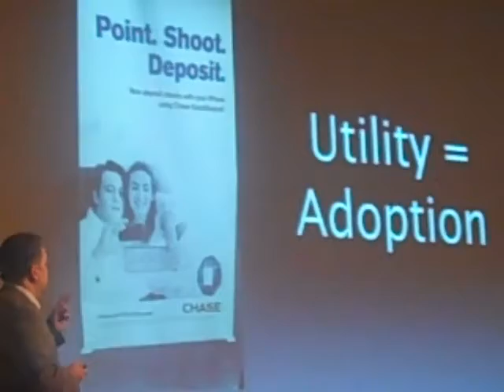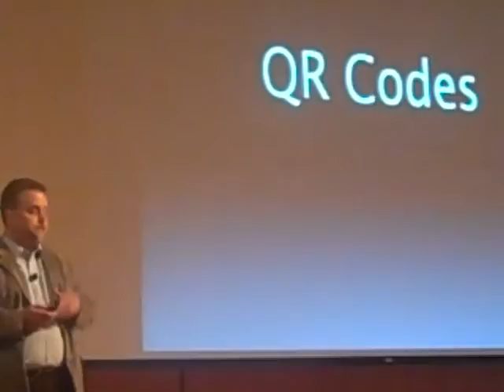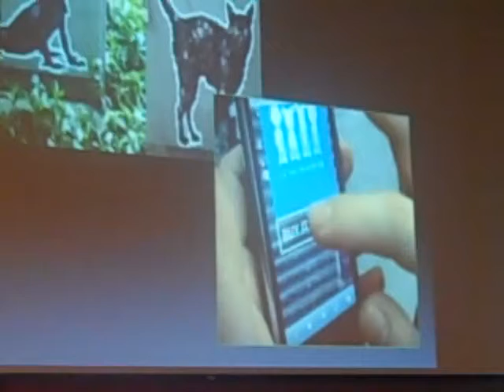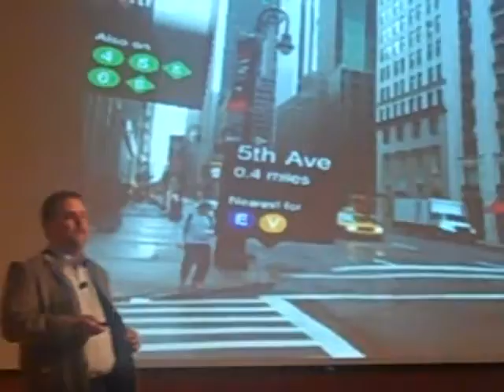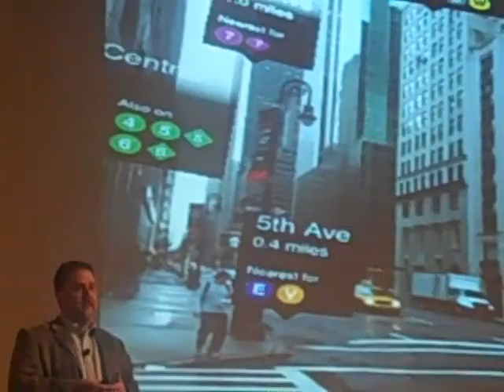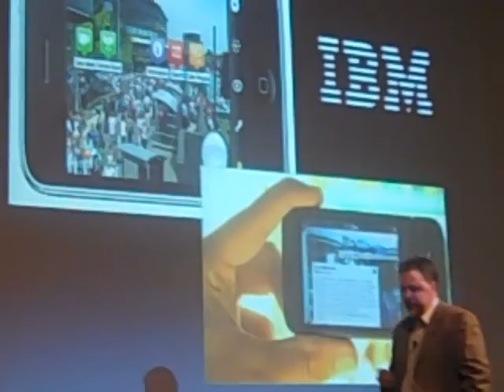Augmented Reality Explained by John C. Havens, SVP, Social Media @ Porter Novelli (@ NYC)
John C. Havens explains how augmented reality is currently used and how it's revolutionizing how we use our mobile phones. John is the SVP, Social Media at Porter Novelli and author of Tactical Transparency. Recorded on September 15, 2010 using a Flip Video camcorder @ BDI (Business Development Institute): Social Media Convergence & The Enterprise Case Studies & Roundtables @ College of New York - NYC.